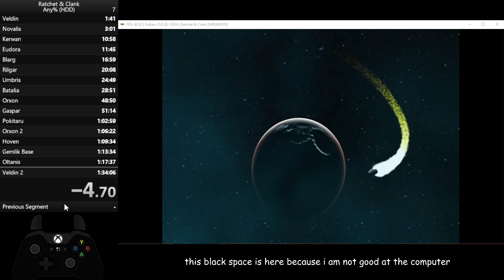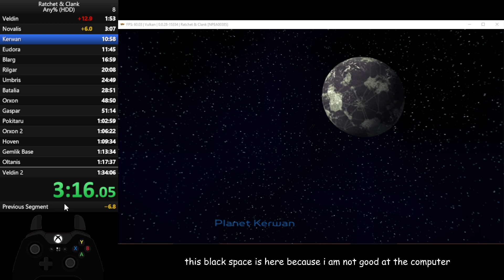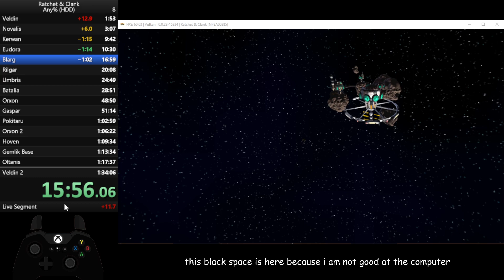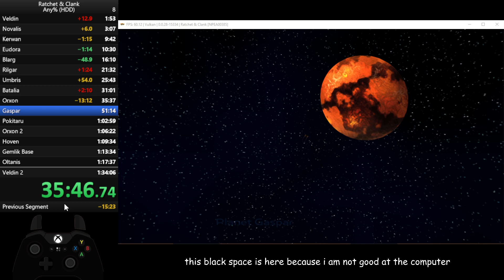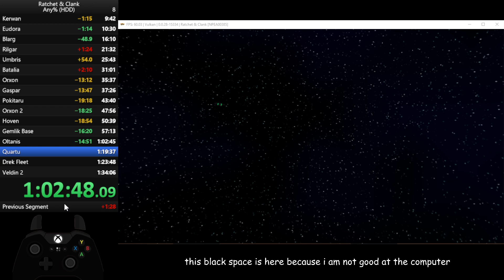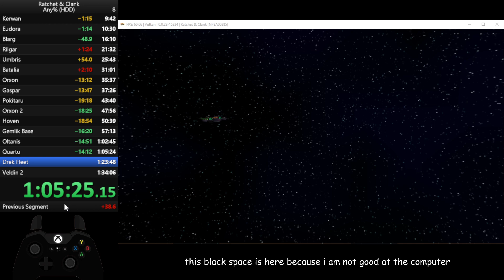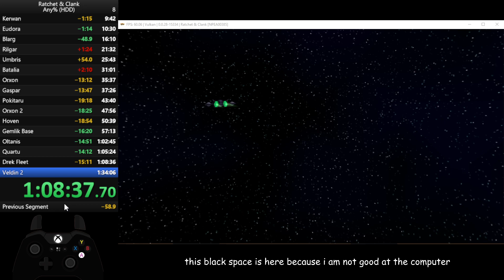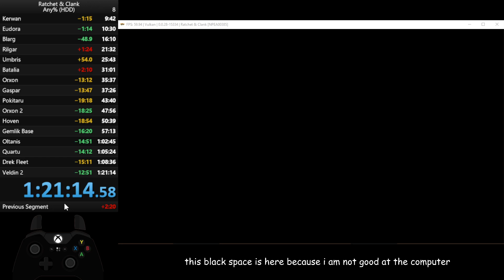Ratchet & Clank - Any% - 1:21:14 [OBSOLETE]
Go watch the faster run

less than an hour to the world record now